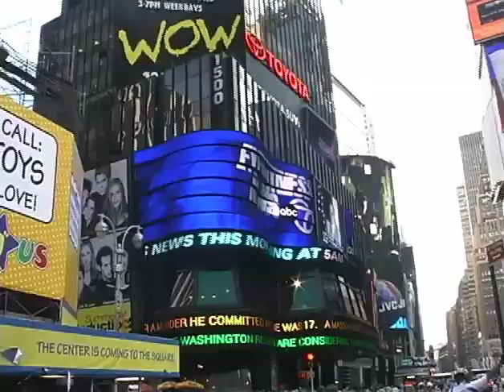Yucko the Clown -New York City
Yucko in New York City